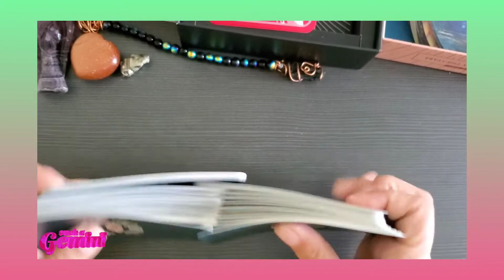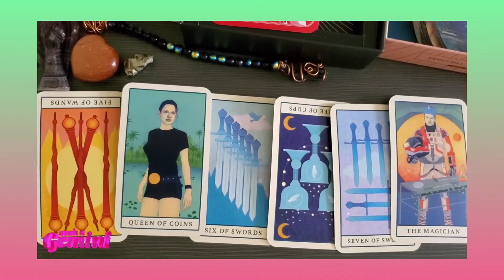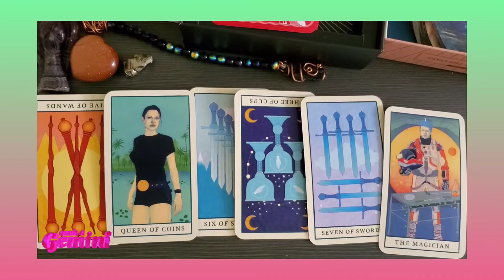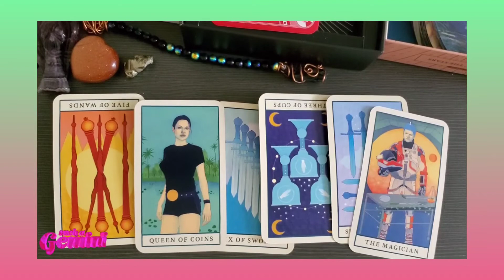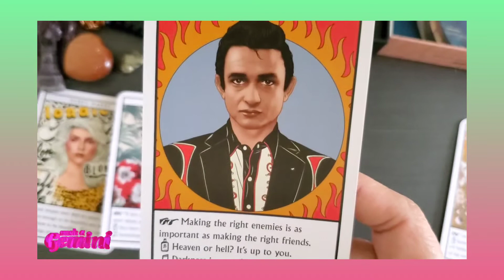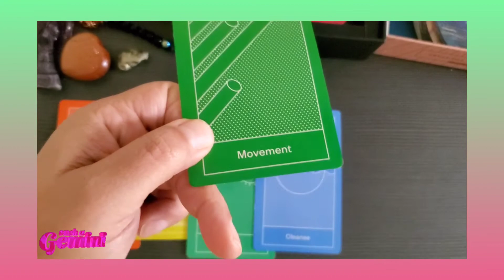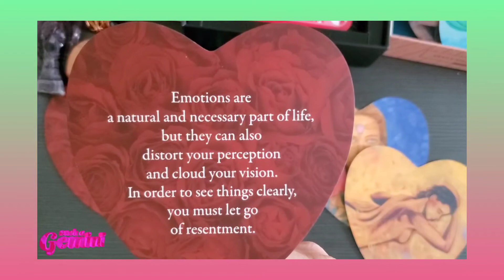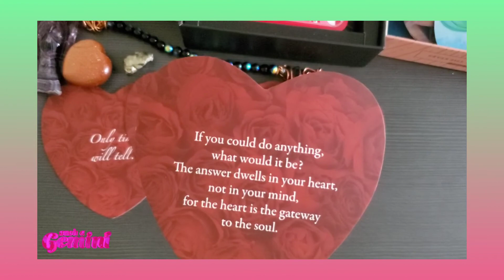🌼♊ GEMINI ♊🌼 TRY, TRY AGAIN‼️ DON'T GIVE UP ON YOUR FOCUS ‼️